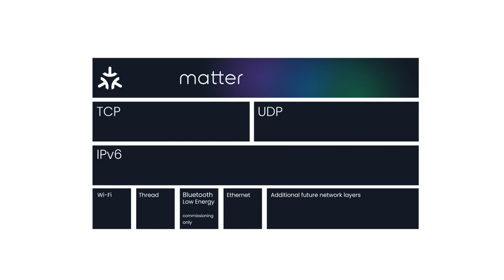Matter Network Transport - Connectivity Standards Alliance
Matter is a new industry-unifying standard that allows developers to create smart devices that work with each other, regardless of brand, and with Matter-enabled, smart home platforms. In this video, we share how Matter brings together the benefits of Wi-Fi, Thread, and their common foundation of IP, creating a seamless network that can support experiences across a vibrant ecosystem.